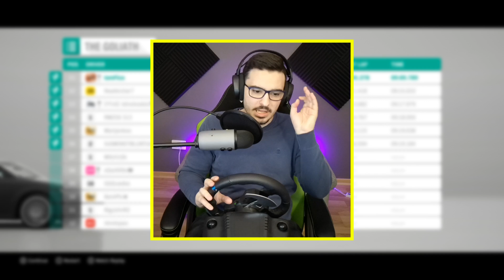OVO JE NAJBOLJI AUTO ZA GOLIATH UTRKU! - PORSCHE 911 CARRERA S - TESTIRANJE JURILICA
Ukljucite  🔔 i nikada necete propustiti moj novi video

🌟 Socials 🌟

Specifikacije PC-a:
PROC: AMD Ryzen 7 2700x Eight-Core 3.70 GHZ
RAM: Kingston 16 GB DDR4
GRAF: GEFORCE GTX 1060 6GB
SSD: 120 GB
HDD: 2 TB

Oprema:
Gaming Keyboard: Logitech G513 Carbon
Mic: Blue Yeti
Gaming Mouse: Roccat Kone EMP
Headset: SteelSeries Arctis 7
WebCam: Logitech C920
Steering Wheel: Logitech G29